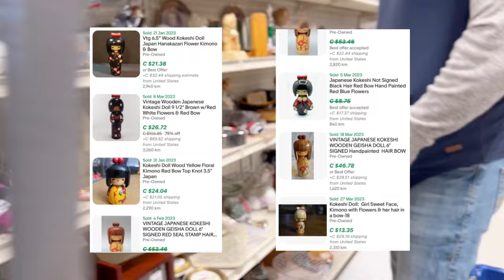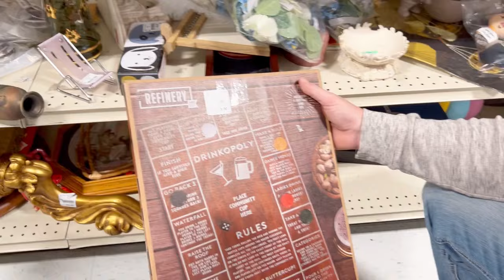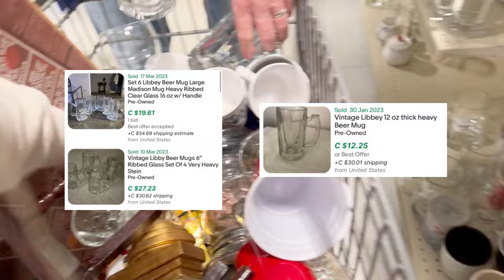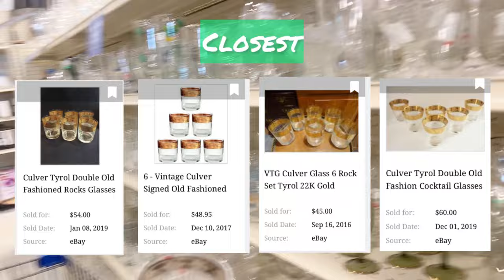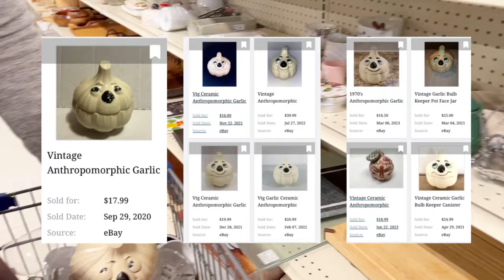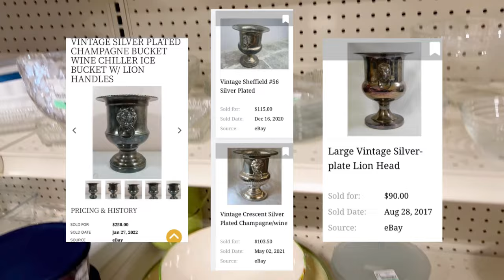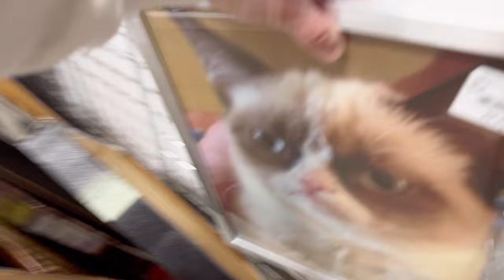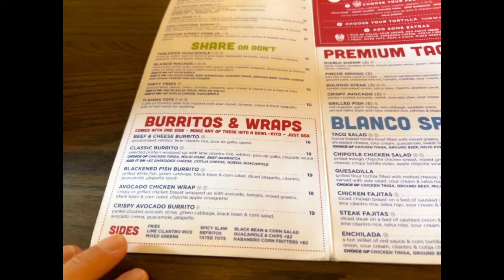Filled The Cart / HOW MUCH DID WE SPEND? / Thrift With Me For Resale / Thrifting GOODWILL / Thrifted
Omg!! This thrifting stop at Goodwill is the most I've ever spent at one store thrifting!! In this video, we buy things to sell and stuff we just wanted for ourselves! It took us literally an hour to get through the first aisle, and is one of my most fun thrifting days yet!!

Follow me along as I thrift vintage items to flip for profit, things to use in DIY projects, furniture pieces to paint, and decor for staging and photographing furniture to sell. I always love learning, so let me know if you have information on anything I missed! I appreciate the comments!